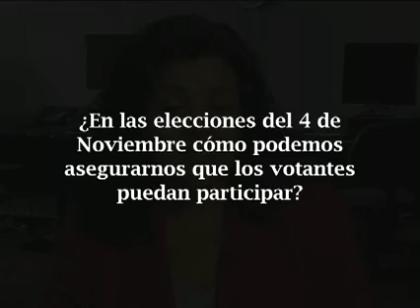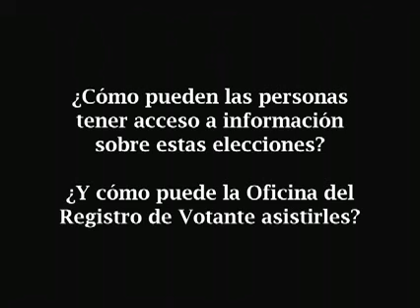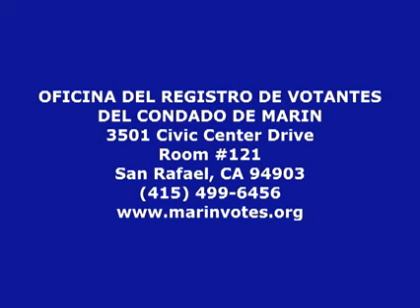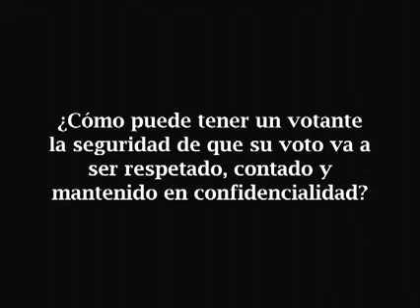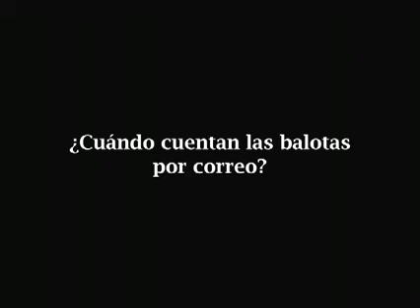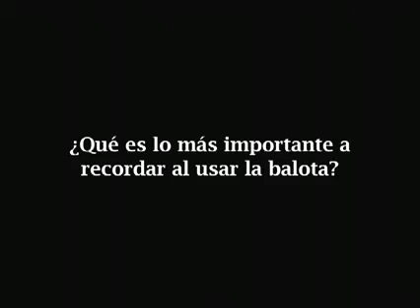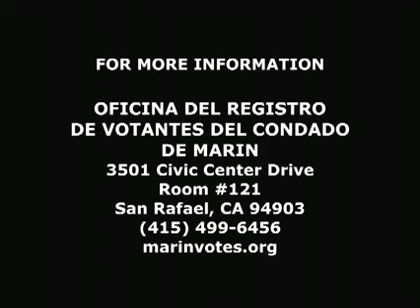Cómo Votar: Preguntas y Respuestas para los Votantes de Marin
Lupita Figueiredo, Latino Voter Education Strategist, answers questions in Spanish about voting in Marin County (also available in English under the title "Frequently Asked Questions About Voting in Marin" in Elections Playlist)